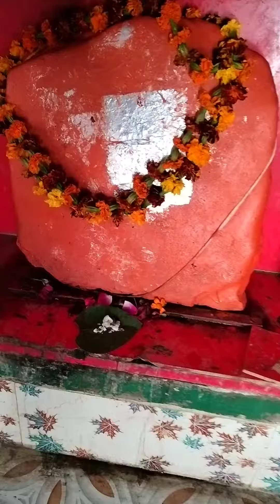माता रानी दर्शन 🙏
राजा मोरध्वज नगरी में स्थित श्री नाना देवी मंदिर में आज करौली गंगापुर सिटी में स्थित कुंड जहां पानी निकल रहा है वहा से बोलो जय माता दी सभी दोस्तों आप सभी यूट्यूब चैनल पर कॉमेंट करे और लाईक करे जय माता दी लिखकर अपनी उपस्थिति दर्ज करे मां आप सभी को खुश रखें ध्यान रखें और कमेंट किया करो आप सभी मां mataji temple @sonamyaduvanshi @ShemarooBhakti @shemaroo @StarMaaOfficial